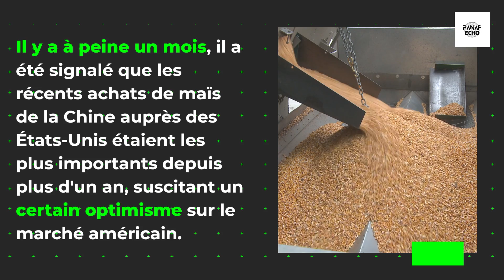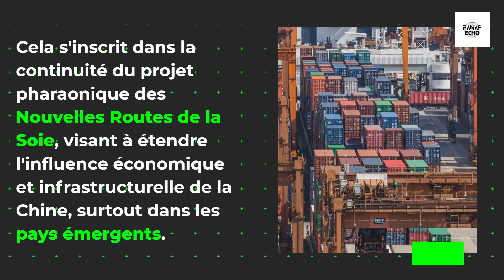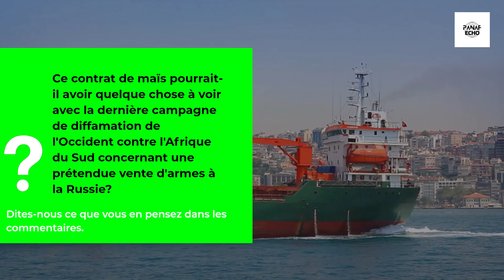AFRIQUE DU SUD ET CHINE vs ETATS UNIS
REFERENCES

- Bloomberg
- SABC News
- Farm Journal

CLAUSE DE NON-RESPONSABILITÉ :

Les points de vue et opinions exprimés dans cette vidéo sont uniquement ceux des individus concernés et ne reflètent pas nécessairement la politique officielle ou la position de PANAF ECHO. Le contenu fourni dans cette vidéo est uniquement à titre informatif et ne doit pas être considéré comme des conseils juridiques, financiers ou professionnels.

Bien que nous nous efforcions de fournir des informations précises et à jour, nous ne faisons aucune déclaration ni garantie d'aucune sorte, expresse ou implicite, quant à l'exhaustivité, l'exactitude, la fiabilité, la pertinence ou la disponibilité de la vidéo ou des informations qui y sont contenues.

Toute confiance que vous accordez à de telles informations est donc strictement à vos propres risques. Nous vous encourageons à effectuer vos propres recherches et à vérifier toute information présentée avant de prendre des décisions ou d'entreprendre des actions basées sur le contenu de cette vidéo.

En aucun cas, nous ne serons responsables de toute perte ou dommage, y compris les pertes indirectes ou consécutives, découlant de l'utilisation ou de la confiance accordée aux informations présentées dans cette vidéo.

Nous faisons de notre mieux pour nous assurer que le contenu utilisé dans cette vidéo est soit libre de droits, soit correctement sous licence. Cependant, si vous pensez que tout contenu utilisé dans cette vidéo porte atteinte à vos droits d'auteur ou à vos droits de propriété intellectuelle, veuillez nous contacter immédiatement afin que nous puissions résoudre le problème.

Les informations et opinions exprimées dans la section des commentaires de cette vidéo ne sont pas approuvées ni contrôlées par PANAF ECHO. Nous n'assumons aucune responsabilité pour les commentaires ou opinions partagés par d'autres personnes.

En regardant cette vidéo, vous acceptez d'indemniser et de dégager de toute responsabilité PANAF ECHO et ses représentants de toutes réclamations, dommages, responsabilités, coûts et dépenses, y compris les honoraires juridiques, découlant de votre utilisation des informations présentées dans cette vidéo.